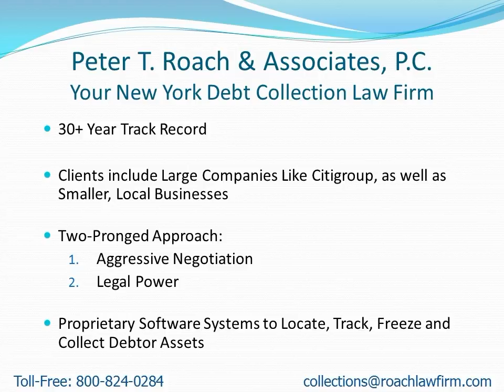Collection Attorneys Near OldWestbury NY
- Attention: OldWestbury, NY Residents: Learn how to find a collection attorney to quickly recover your money.